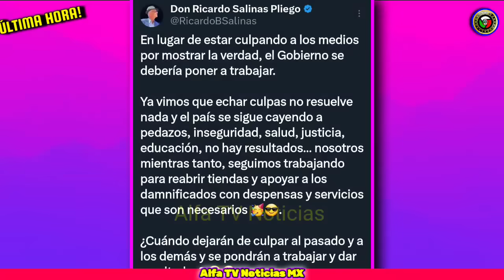¡¡SALINAS PLIEGO RESPONDE FUERTE A LÓPEZ OBRADOR POR LO DICHO EN MAÑANERA!!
Esta es mi Reacción y opinión a lo dicho al empresario Ricardo Salinas Pliego el presidente López Obrador en Mañanera Hoy sobre tv azteca y los pagos de impuestos